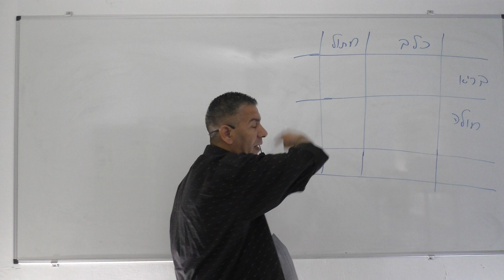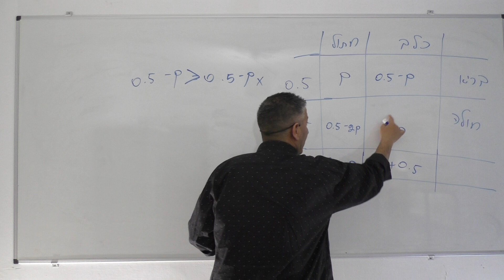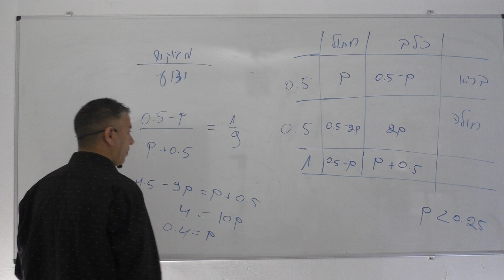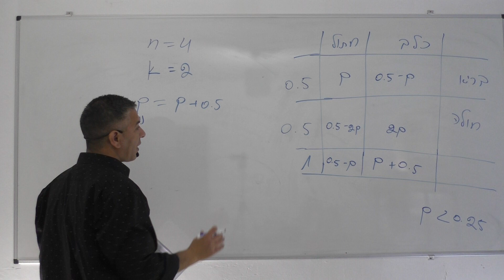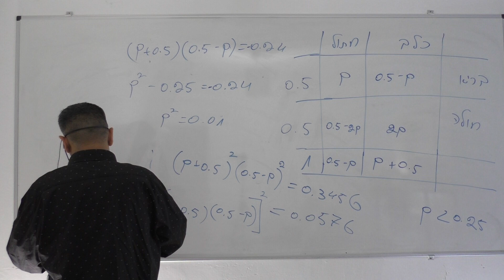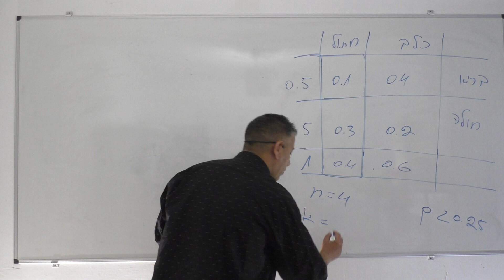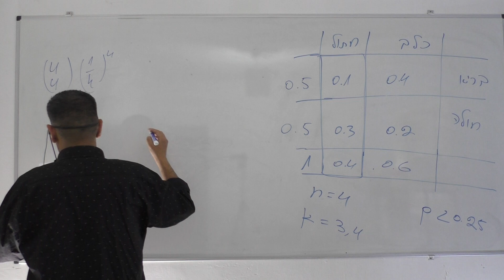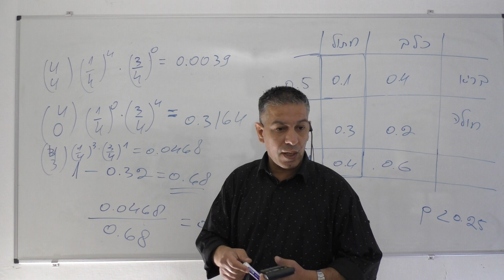שאלה בהסתברות 5 יחידות הסתברות מותנית וברנולי .שאלת מתכונת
לעוד פתרונות מלאים מספרי הלימוד היכנסו לאתר של עובד לב ארי